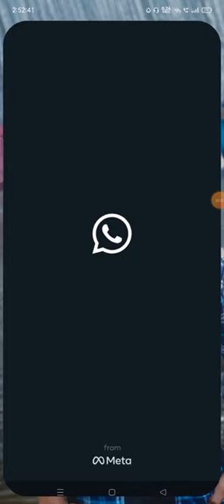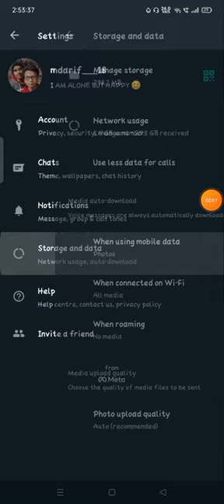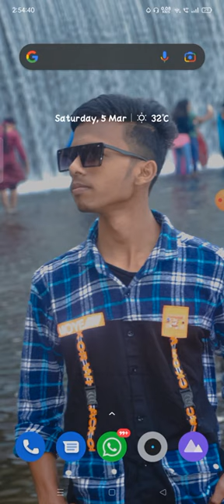how to restore deleted whatsapp messages without backup how to restore new iphone without backup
how to restore deleted whatsapp messages without backup,
how to restore whatsapp messages on new iphone without backup,
how to recover 1 year old whatsapp messages without backup,